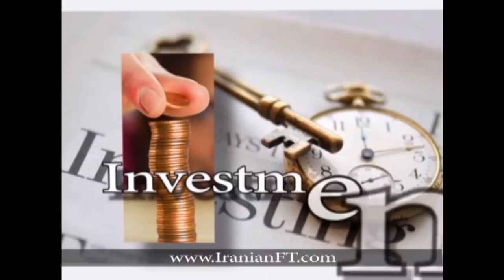IFTtv: Capital & Profit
How can we make profit from FED Policy?